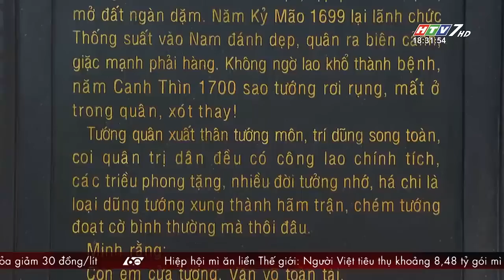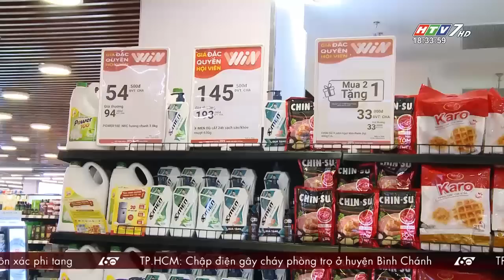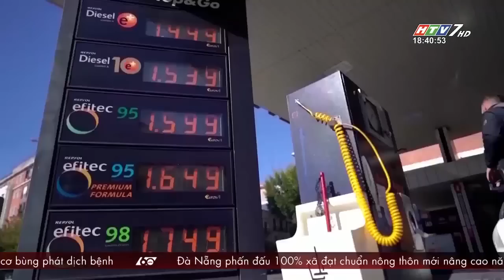60 Giây Chiều - Ngày 03/07/2023 - HTV Tin Tức Mới Nhất